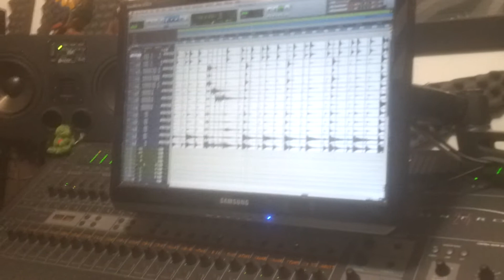D-Reaper:Drum Recording 14/10/2013 (20 sec Preview)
Recording Session of our next single The Denial! It will be release very soon!